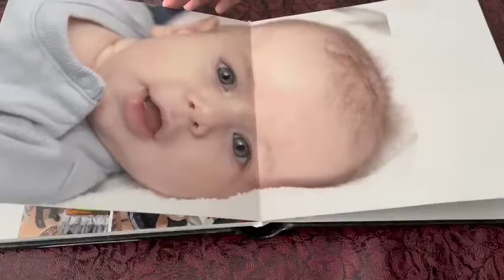Album foto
Album foto cu poza pe coperta